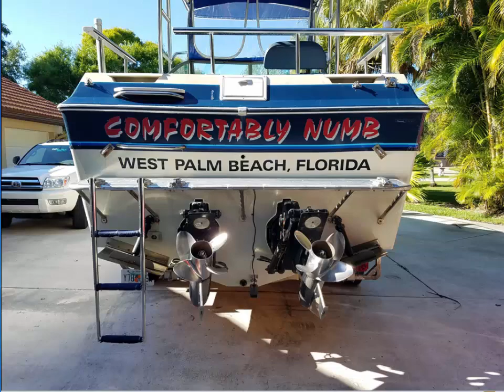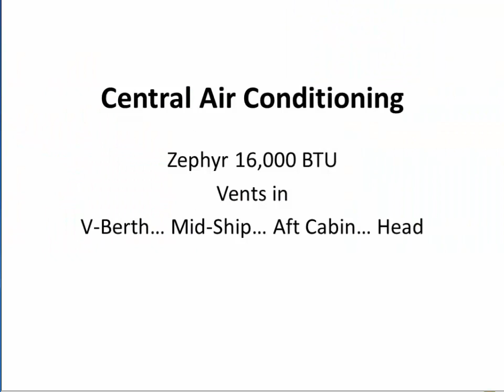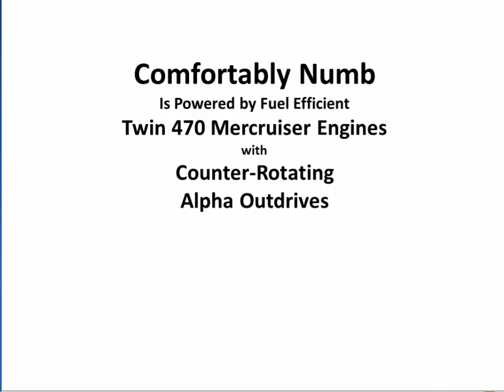Comfortably Numb 10500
27ft power boat, trailer boat, twin engine, cruiser, must sell, navigational equitpmenet.